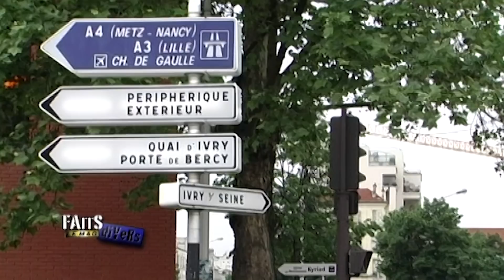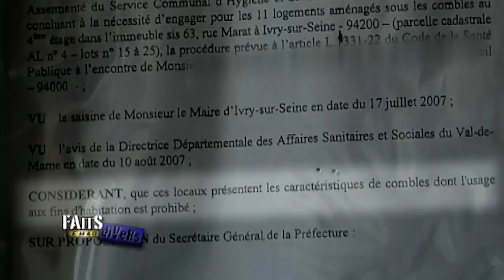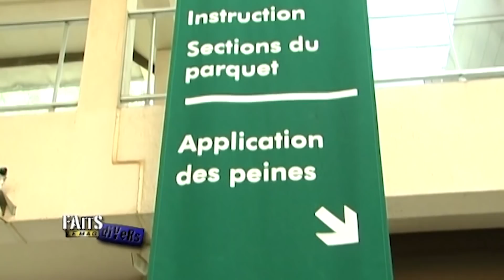Des taudis à prix d'or, un propriétaire enfin jugé !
Un marchand de sommeil jugé au tribunal correctionnel